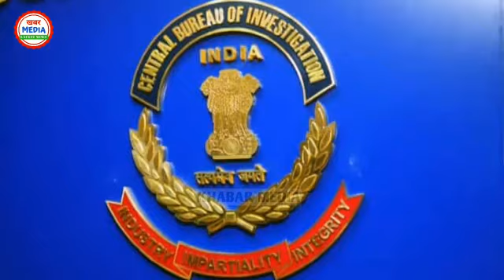सुशांत के परिवारवालों पर चली गोलियां। आरोपी हुआ अरेस्ट।